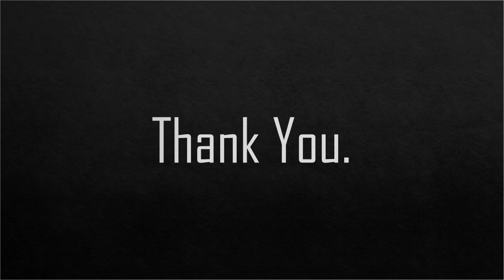Lec : 10 // Jenpas Ug 2013 Physics Question Paper Solve ( Part - 01 ). 10 Years Solve (60+ lecture)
Rank Booster Course on Physics for Jenpas Ug 2023 🔥🔥🔥 // 60+ Lecture // Previous 10 Year Question Solve // Physics By Subrata // Join With Us 🤝

jenpas ug 2023 preparation
jenpas ug physics class
jenpas ug physics question
jenpas ug physics important chapters
jenpas ug physics
bsc nursing entrance exam 2023
bsc nursing physics questions
bsc nursing physics question paper
bsc nursing physics answer key
wb jenpas ug 2023
aiims physics
physics for aiims bsc nursing
jenpas ug mock test
jenpas ug 2023 mock test
jenpas ug exam paper
class xi physics
jenpas ug paper 1
jenpas ug previous year question paper with solution
Jenpas Ug 2012 Physics PYQ
lecture - 10
jenpas ug 2013 physics paper solve